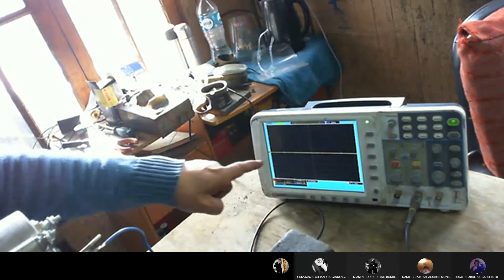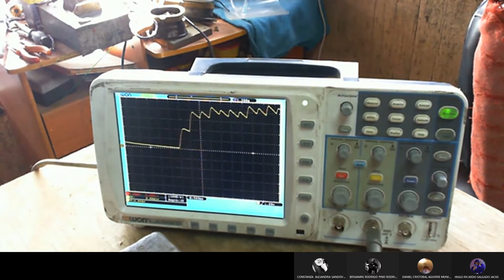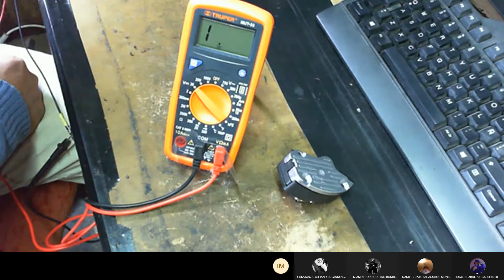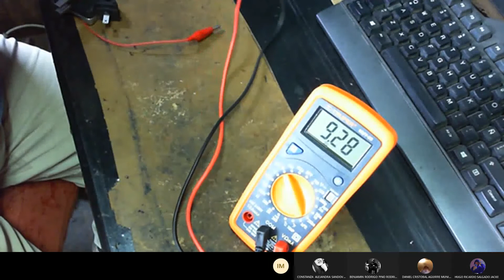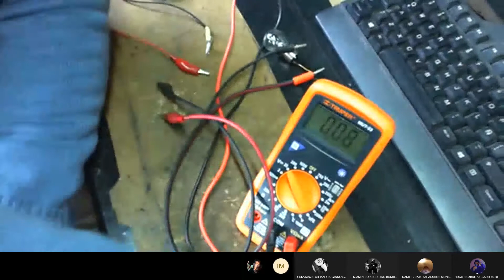Alternador Automotriz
Video Clase que enseña la prueba de funcionamiento, desarme, inspección y armado de un alternador automotriz. la música de fondo es paganini.